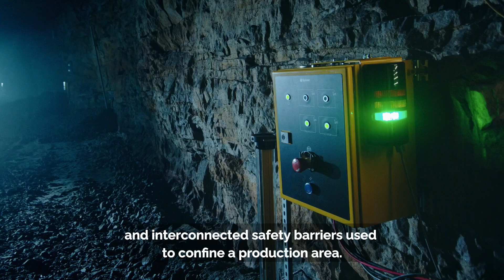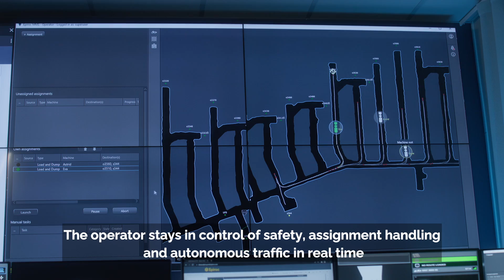Automation solutions for material handling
At Epiroc, we offer automation solutions for a wide range of material handling needs - from small stoping operations to large block caving. Our automation solutions are configured using flexible systems of smart machines, operator stations, and interconnected safety barriers used to confine a production area.

Deep Automation is Epiroc’s cutting-edge set of automation systems and applications, used to orchestrate your fleet. By adding automation capabilities to your fleet, you can reach the full potential of your operation by controlling production assignments, fleet traffic, and production area access. This eliminates the risk of collisions or congestions in common drifts and enables a continuous operation.